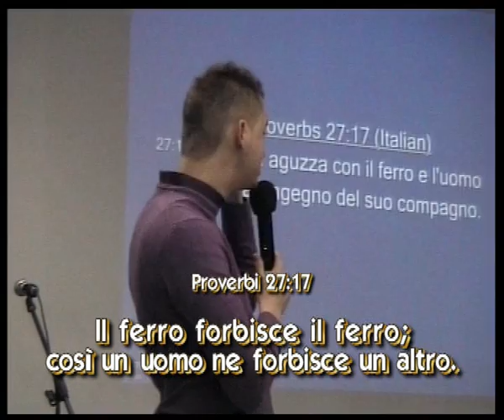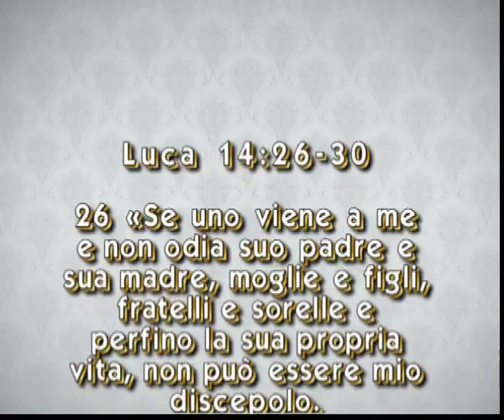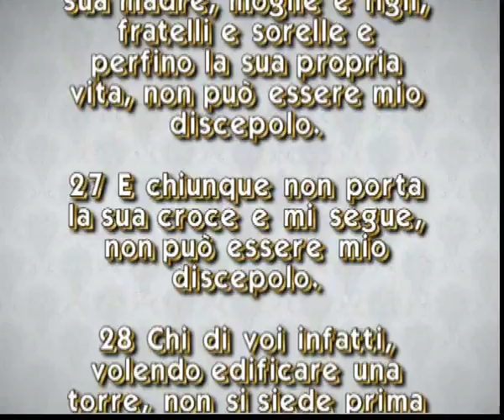Uniti in Cristo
Chiesa Internazionale Oikos Milano
Culto del 1 Gennaio 2012
Lorenzo Montecchi